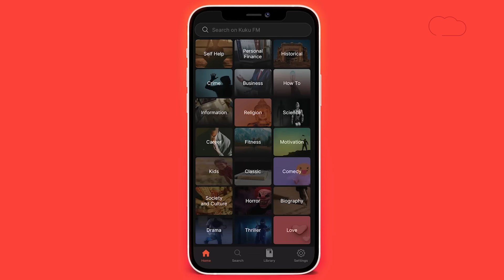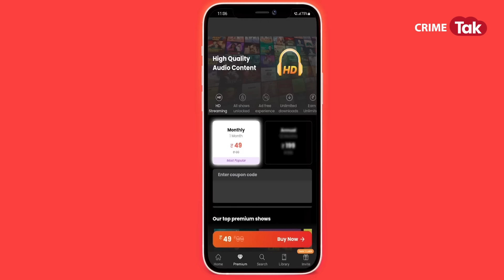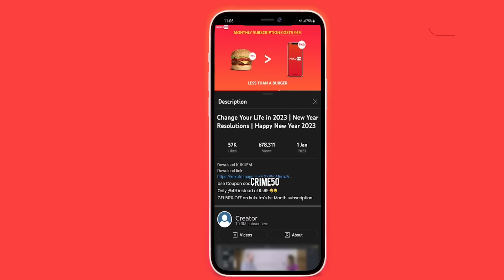EP 1411: उसके पास 15 दुल्हन पहले से थीं 9 और दुल्हन आने वाली थीं, शादियों का सबसे बड़ा नटवरलाल